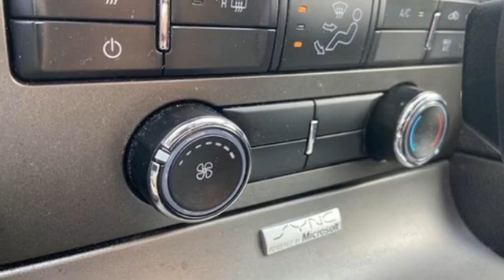2014 Ford Mustang Utica NY Oneida, NY EX1339B1 - SOLD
Year: 2014
Make: Ford
Model: Mustang
Engine: 3.7L V6 Ti-VCT 24V
Transmission: 6-Speed
Color: Gray
Mileage: 23283
Stock #: EX1339B1
VIN: 1ZVBP8AM2E5236161
Gray 2014 Ford Mustang RWD 6-Speed 3.7L V6 Ti-VCT 24VbrbrOdometer is 39933 miles below market average!brbrAwards:br * 2014 KBB.com 10 Coolest New Cars Under $25,000 * 2014 KBB.com 5-Year Cost to Own Awards * 2014 KBB.com Brand Image Awards

Address:
1441 Genesee St.